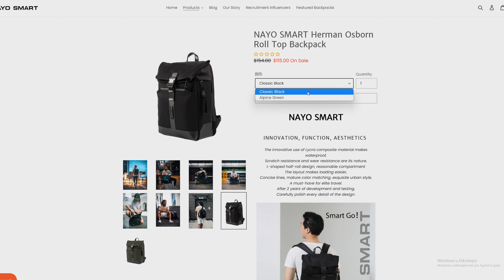Nayo Smart Herman Osborn | Sırt Çantası | Detaylı İnceleme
Merhaba,
Bu videoda Nayo Smart'ın ürettiği günlük kullanım ve bir-iki günlük seyahatler için ideal  sırt çantasını detaylı bir şekilde inceledim.